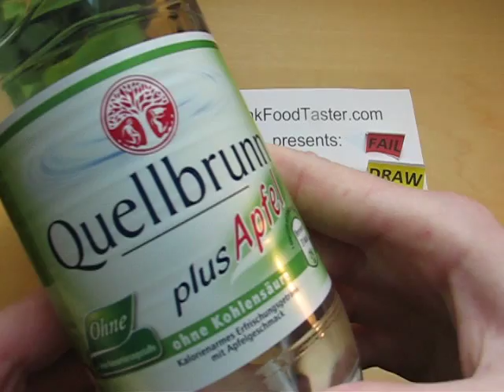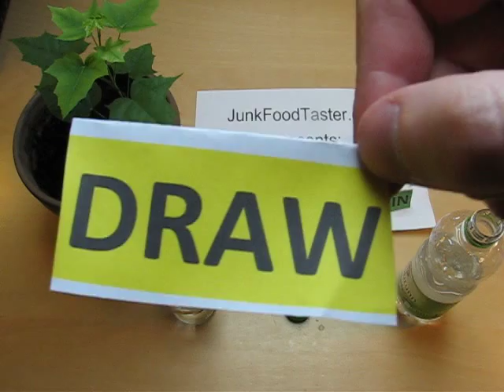ALDI Quellbrunn plus Apfel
You can rate ALDI Quellbrunn plus Apfel (plus: high resolution Images)

verbal assessment of ALDI Quellbrunn plus Apfel: This flavored water is a perfect apple illusion.